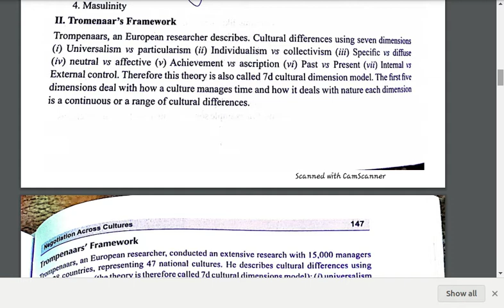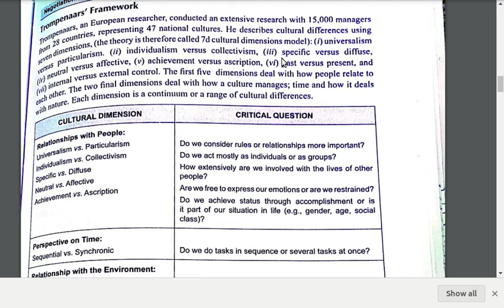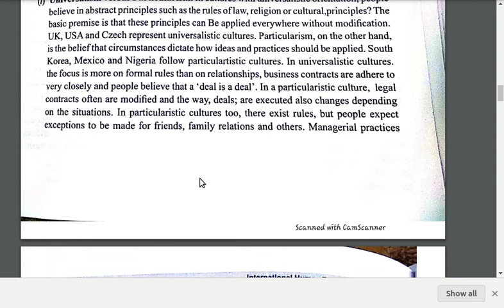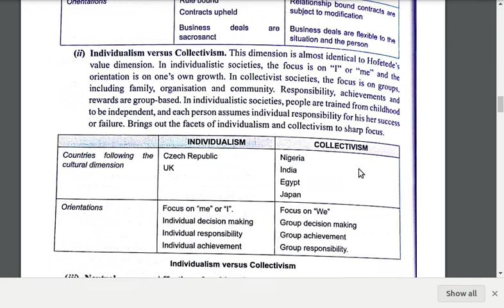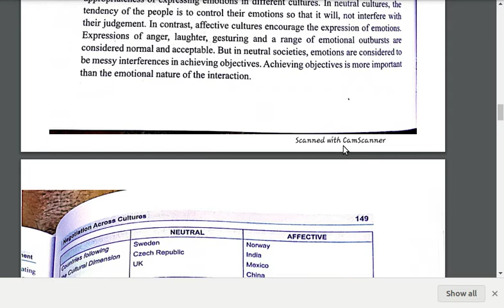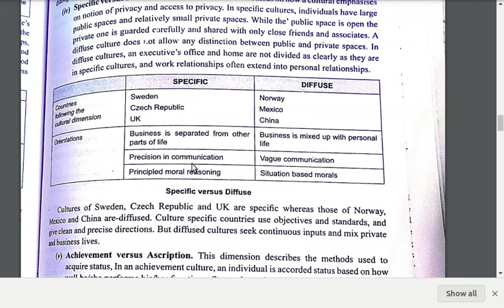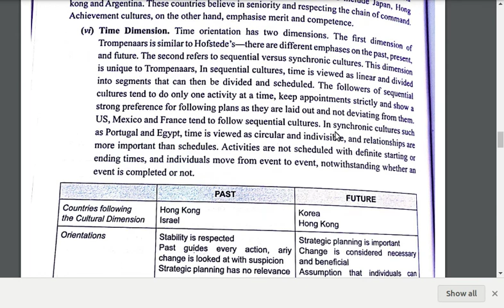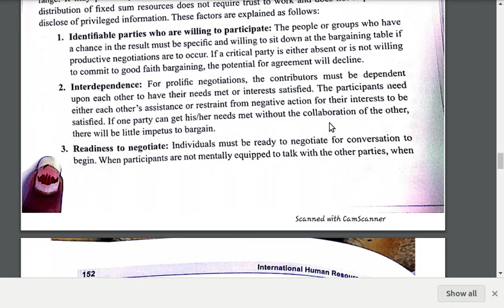Lect-5 Culture Aspects of International Business Negotiation// Trompenaar's Model//Unit-3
This video is about international business negotiation and Trompenaar's model.